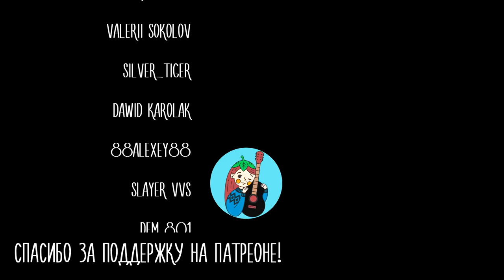Янка Дягилева - Нюркина песня (Cover by Юля Кошкина)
...мой канал можно поддержать...  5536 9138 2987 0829 ...заранее благодарю